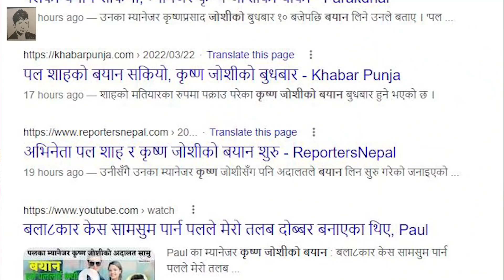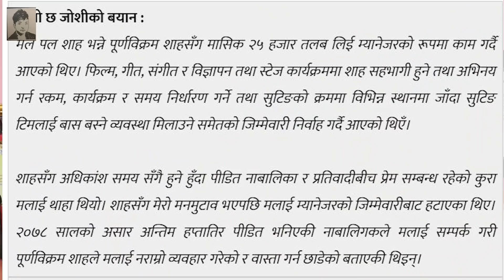म्यानेजरको बयानले गारो पार्न सक्ने आंकलन Paul Shah case update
▶ This channel is dedicated to you all. I will upload vlogs,interviews,short films and interesting videos.I am really blessed with your support and love for Mero Online TV. I have started this channel to entertain you in different way. I would love to listen you all. I really appreciate critical comments. Hope you guys support,love and give guidance to me. It’s been almost 15 years in media and I always got love and support through this journey. Audiences are god for me.Love you all.

पलको फैसला आजै? कि साता दिन लाग्छ? म्यानेजरको बयानले गारो पार्न सक्ने आंकलन Paul Shah case update